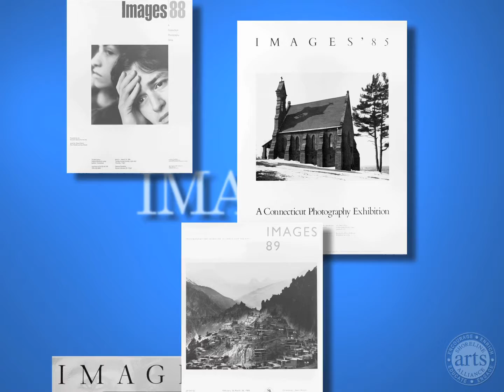SAA Overview Video 6 min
History of programs and services